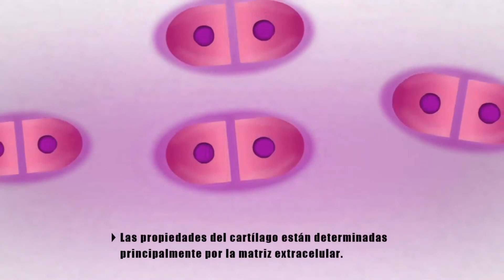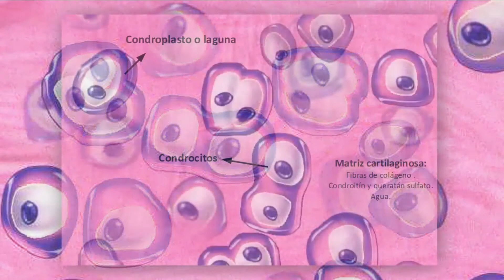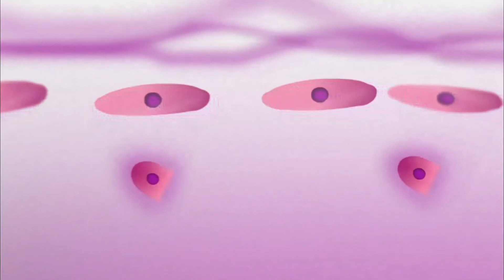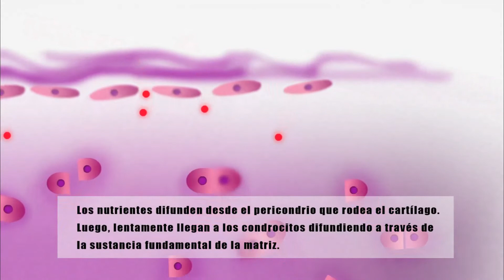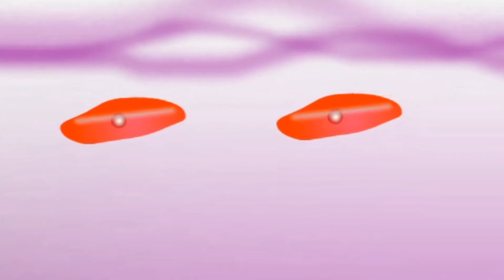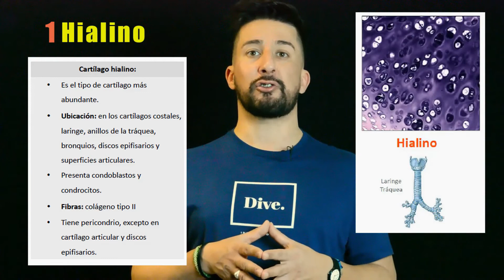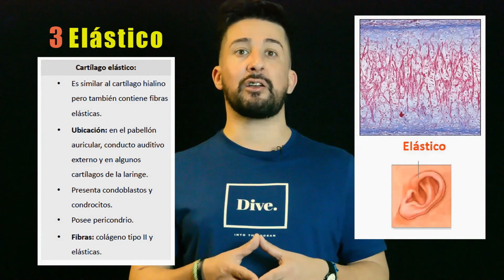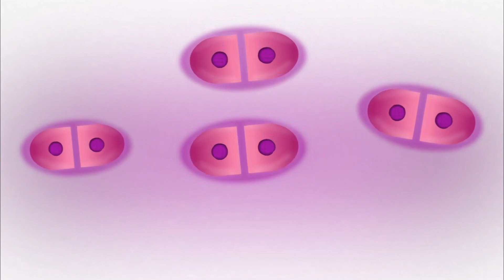Tejido cartilaginoso: células, matriz, pericondrio y variedades.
En este video te contamos las principales características del tejido cartilaginoso. Se describen las características de sus células, las propiedades de la matriz extracelular, el pericondrio y las variedades de tejido cartilaginoso.